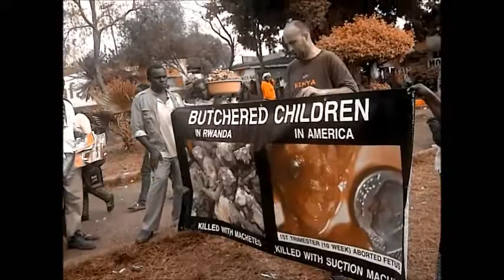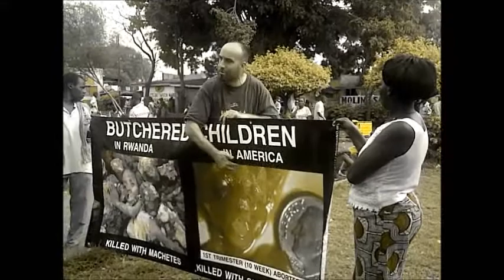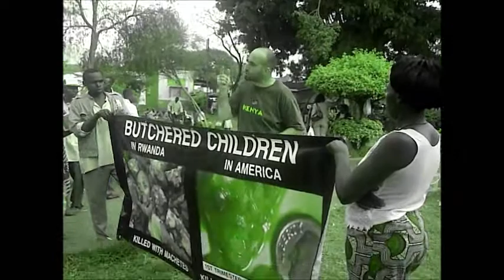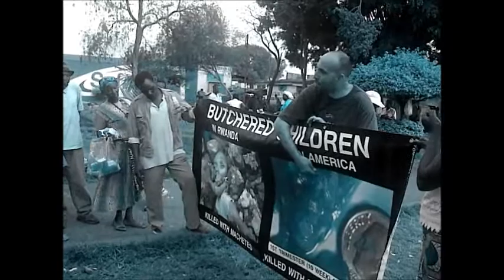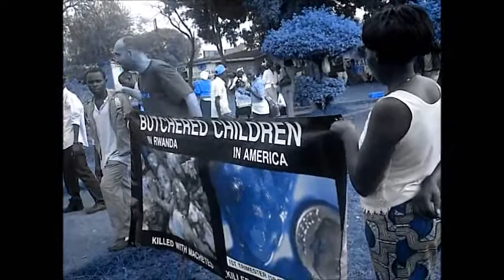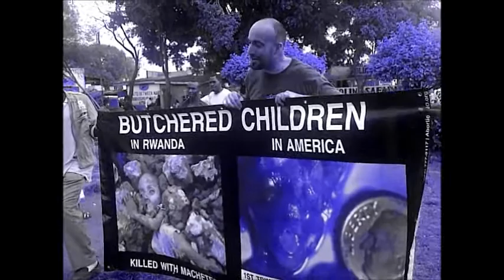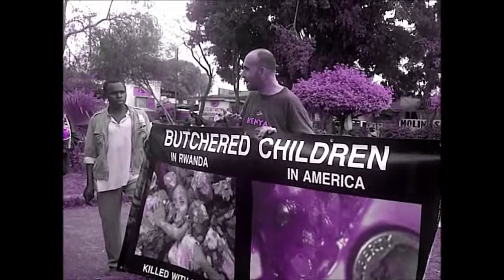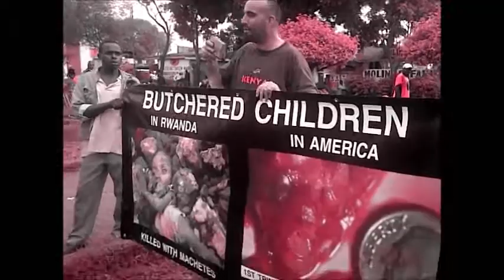Evil USA is under a Curse for Innocent Bloodshed!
They'll shut me down ANY DAY!  Follow me at JonathanOToole.com ProjectSEE.com before this channel is shut down again! Part II of III.  A preacher in Kenya exposes the Western countries for trying to force ABORTION, SODOMY and every other abomination down the throats of God-fearing African people.